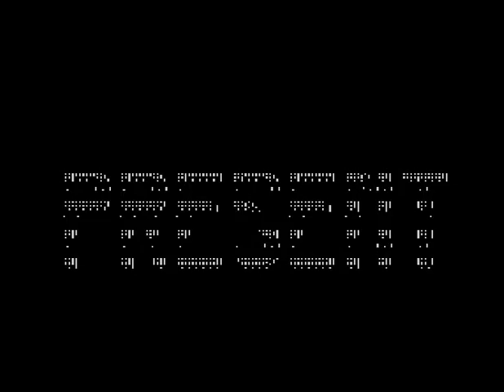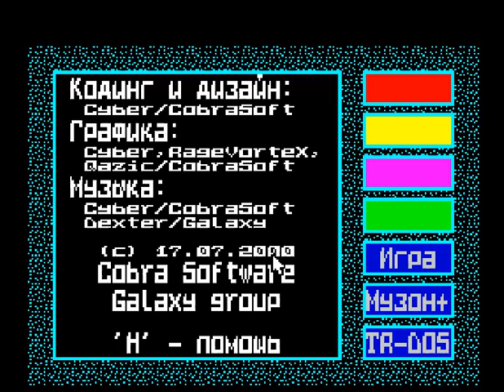10X10 (ZX Spectrum)